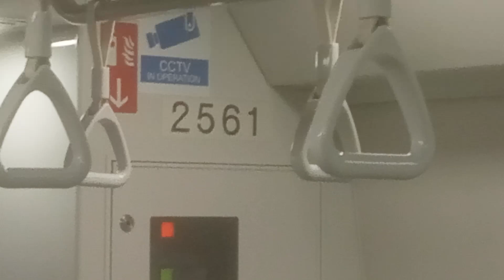[SMRT](first MIA KSF A set+Dirty flooring)C151A 561/562 From Marina South Pier→Marina Bay(»JUR D/E).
Date:10/11/22

Train Profile-
Train:KSF C151A
Set:561/562
Deployment:225 Full Day
Motor:IGBT VVVF Fuji electric
Towards:Jurong East(4)[D/E]
Carriage film at:2561 A4/B4
Depot of origin:Bishan depot
Final destination Depot:Bishan Depot.

First KSF A to went MIA since last year and to me this set might be the First KSF A set to go MIA before 519/520 went MIA Which was somewhere in Mid 2021 last year.Also,Flooring is quite dirty and black+Floor Bubbles on Car 2561 A4/B4-A1/B1.